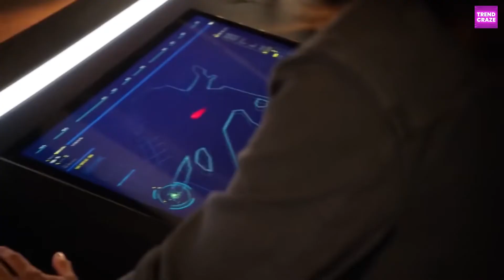The Flash: REAL Age and Life Partners REVEALED! The Flash Season 7 Cast Secrets | Trend Craze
The Flash: Real Age and Real Name | The Flash Secrets | Trend Craze

In the series, Barry is 28 and portrayed as a smart, goofy and tardy character, who works at the Central City Police Department as a crime scene investigator. When he was younger he witnessed the murder of his mother by The Reverse Flash, which resulted in the false imprisonment of his father for the crime.

The Flash is a fictional superhero appearing in a series of American comic books published by DC Comics. The character first appeared in Showcase #4 (October 1956), created by writer Robert Kanigher and penciler Carmine Infantino. Barry Allen is a reinvention of a previous character called the Flash, and is universally regarded as the most popular version.

Because he is a speedster, his power consists mainly of superhuman speed. Various other effects are also attributed to his ability to control the speed of molecular vibrations, including his ability to vibrate at speed to pass through objects. The Flash wears a distinct red and gold costume treated to resist friction and wind resistance, traditionally storing the costume compressed inside a ring.

Trend Craze - Trend Craze is the top place for trending pop culture, celeb drama, top 5, top 10, celeb news, and more!